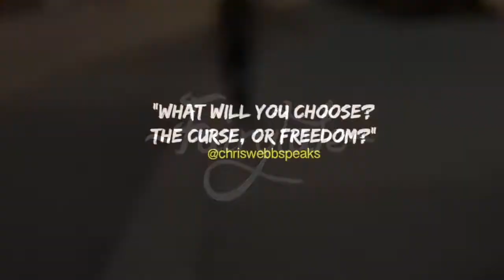Fairytale Chris Webb RHETORIC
Chris Webb   RHETORIC